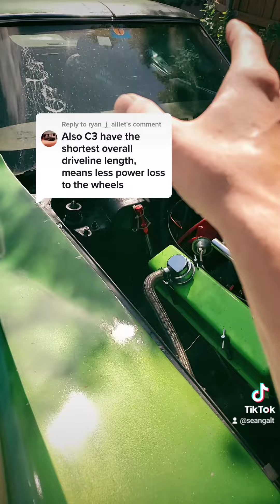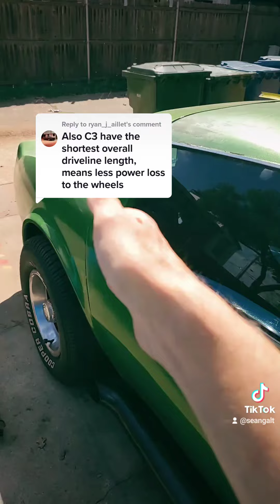c3 corvette: a purpose build race car?